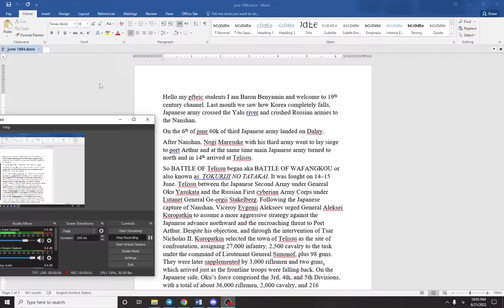Month 5 Telissu & Tsuhima straight battles Russo Japanese war doc 19C channel 日露戦争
I was almost blind for this episode so I asked Bulletwings that read for me
he major sources of this episode: Historical Dictionary of the Russo-Japanese War pressed in 2006, Conflict of Russia and Japan in the Fareast the complete version,  pressed in 1914 & militarist history of Russo-Japanese war 1926
source of video clips: Emperor Meiji and the great Russo-Japanese war (1957) & Shogun 2: fall of the Samurai